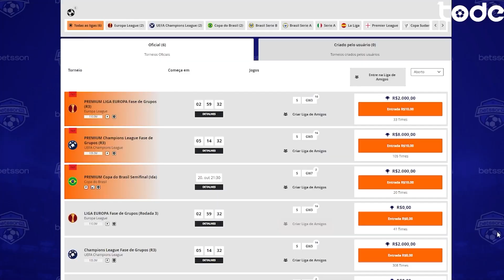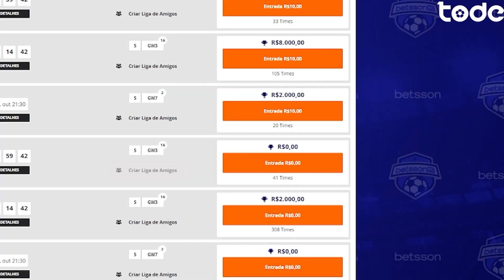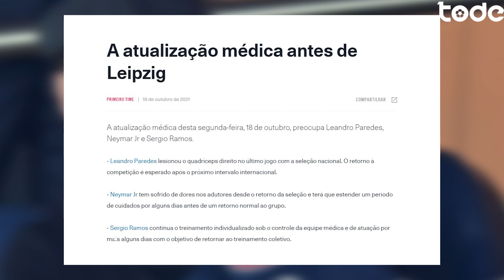REAL quer trocar SALAH por HAZARD l JORGE JESUS pede REINIER no BENFICA l W. RIBEIRO é CONDENADO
América-Mg tá de técnico novo, William Ribeiro condenado a 2 anos longe do futebol, Salah na mira do Real Madrid, Coutinho explica o grito após o último gol, Neymar tá machucado. Isso e muito mais no TODE NEWS !!!